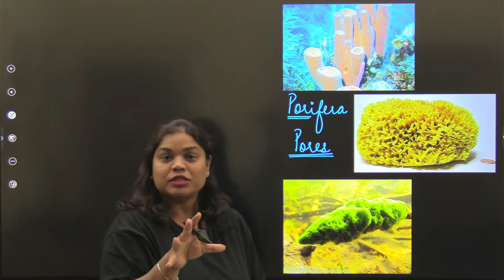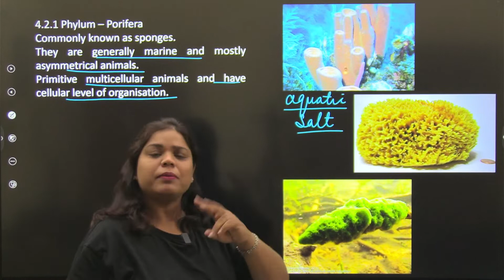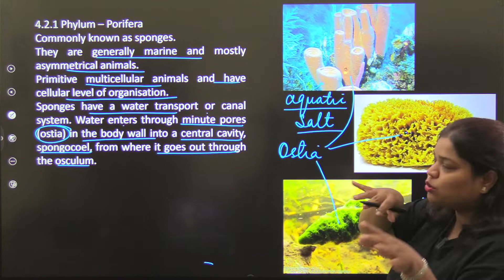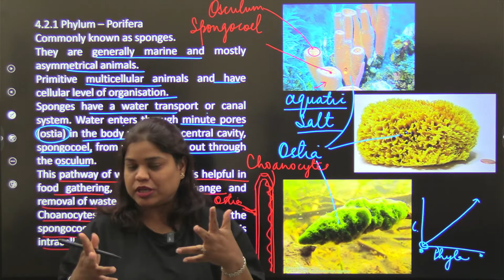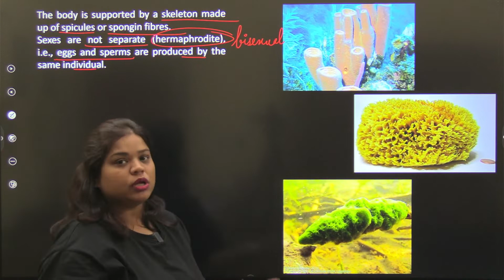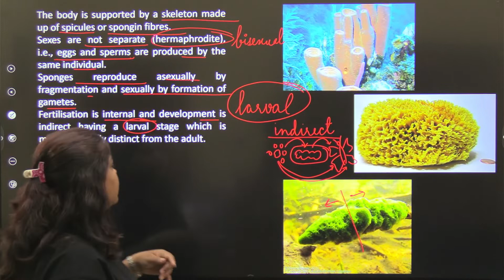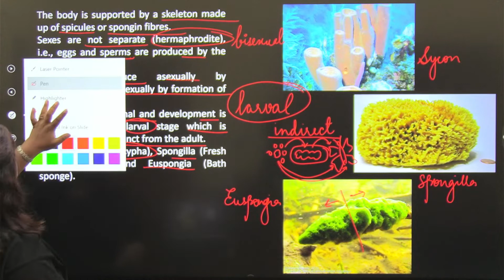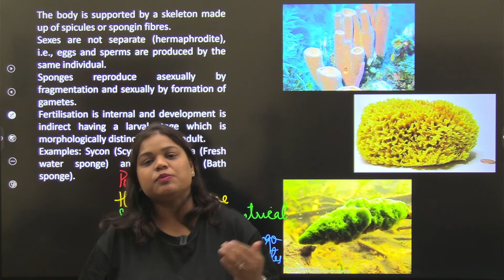Kingdom Animalia | Phylum Porifera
In Kingdom Animalia,  Phylum Porifera is the first phylum that we study.
It is one of the simplest of the living organisms and exhibits cellular level of organisation.
Phylum Porifera includes Sponges, Sycon, Euspongia and so on.
In this video, we will se Phylum Porifera in detail with MVG ma'am